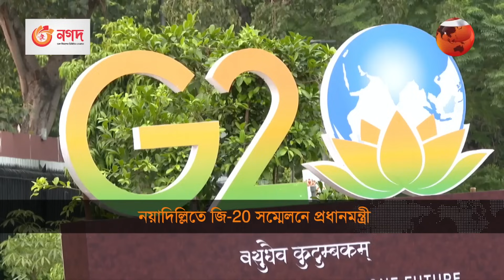সংঘাতহীন বিশ্ব ব্যবস্থা তৈরিতে বিশ্ব নেতাদের আহ্বান প্রধানমন্ত্রীর | Channel 24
সংঘাতহীন বিশ্ব ব্যবস্থা তৈরিতে বিশ্ব নেতাদের আহ্বান জানিয়েছেন, প্রধানমন্ত্রী শেখ হাসিনা। নয়াদিল্লিতে জি-টুয়েন্টি সামিটের উদ্বোধনী অধিবেশনে এ আহ্বান জানান, তিনি। সংযুক্ত আরব আমিরাত, দক্ষিণ কোরিয়া ও আর্জেন্টিনার প্রেসিডেন্টের সাথে দ্বিপাক্ষিক বৈঠকও করেন শেখ হাসিনা। সম্মেলনের এক ফাঁকে মার্কিন প্রেসিডেন্ট জো বাইডেনের সাথে তার সেলফি নজর কেড়েছে, নানা মহলের।

»» Office Address:
Bangladesh.